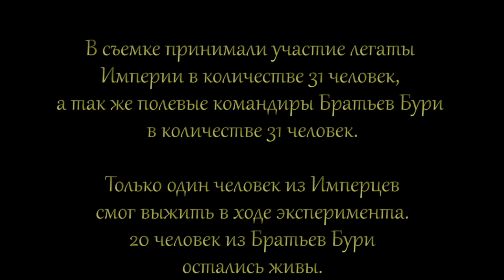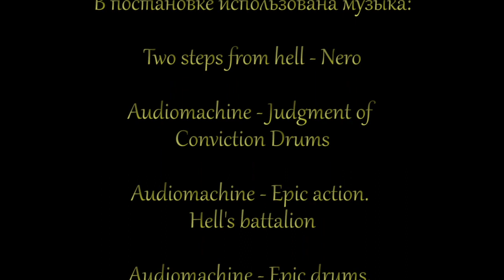Skyrim. Легат vs Полевой командир.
Заходи в группу ВКОНТАКТЕ, будет круто!
Это вторая часть эксперимента, по сравнению враждующих лагерей. В этот раз в бою встретились Имперские Легаты и Полевые Командиры Братьев Бури. Однако это не финал...